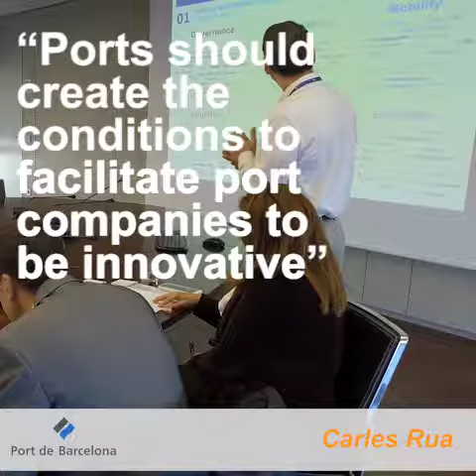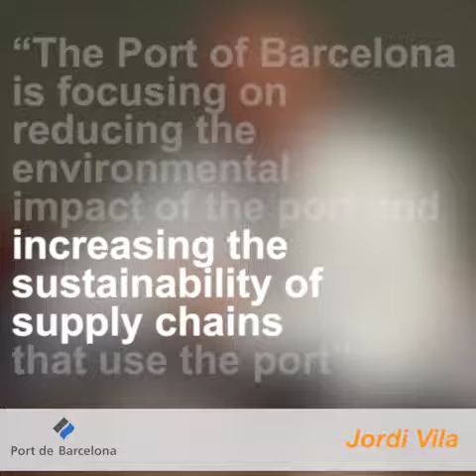ChainPORT Academy - Day 1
The Port of Barcelona hosted the ChainPORT Academy, an event organized by the international smart port network of the same name, ChainPORT, led by the port of Hamburg, from the 15th to the 17th of November 2017 and made up of some of the Most important ports in the world such as Busan, Singapore, Shenzhen, Los Angeles, Felixstowe, Rotterdam, Antwerp or Barcelona.

Under the title 'Innovation for the ports of the future. Cruise, sustainability and IT ', the objective of this meeting is to offer those responsible for the participating ports a framework for the exchange of knowledge and advanced training, as well as access to an international and multidisciplinary network of professionals.